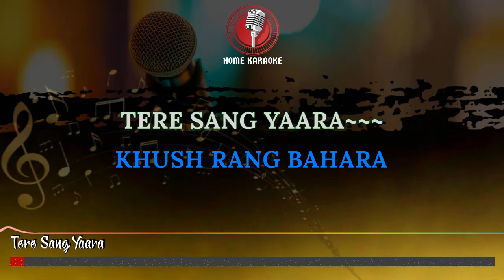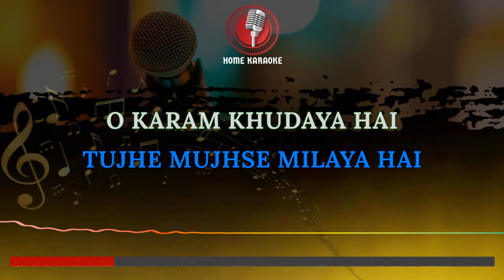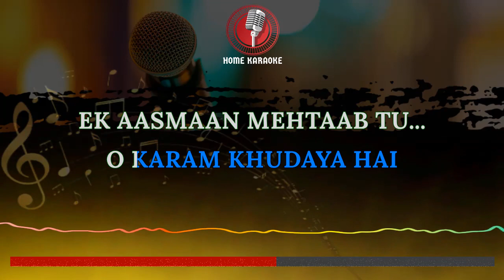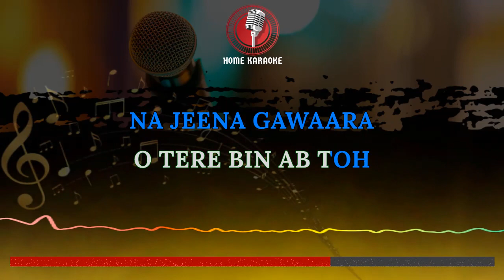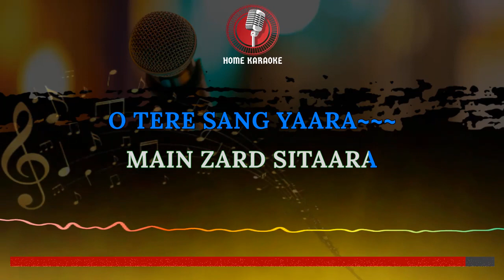Tere Sang Yaara | M Solo - Atif Aslam, Rustom ( Home Karaoke )